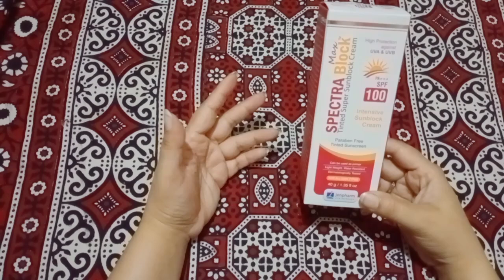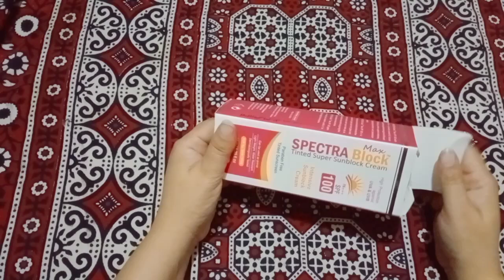Best Sunscreen for Oily Skin, acne prone skin Dermatologist recommends for all skin types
Aoa Everyone I hope you all good today this video I have brought you a sunscreen that will solve all your skin problems best sunscreen oily skin treatment hyperpigmentation treatment acne prone skin Dermatologist attested best option for you

sunscreen
spectra block sunscreen
sunscreen for oily skin
spectra block max spf 100
spectra max sunblock
spectrum max cream
mineral sunscreen
best sunscreen
sunscreen
sunscreen review
spectra sun block max
chemical sunscreen
best sunscreens
max spectra block spf 100 super sunblock cream
best sunscreen for face
spectrum max spf 100 sunblock
affordable sunscreen in pakistan
sunscreen
spectra block sunscreen
spectrum max cream
spectra max sunblock
mineral sunscreen
best sunscreen